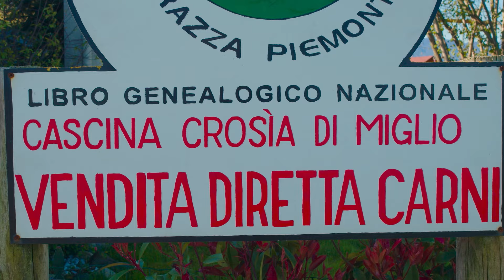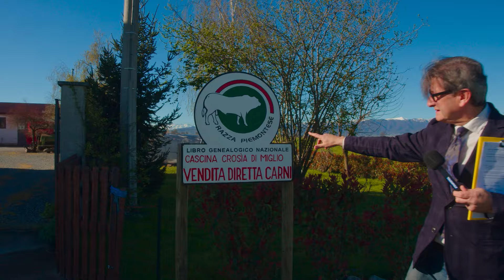TERRAVERDE GOURMET 32 PUNTATA AZ AGRCIOLA CASCINA CROSIA CARDE' 24 04 2024 10ea